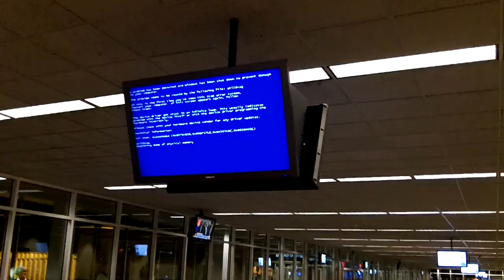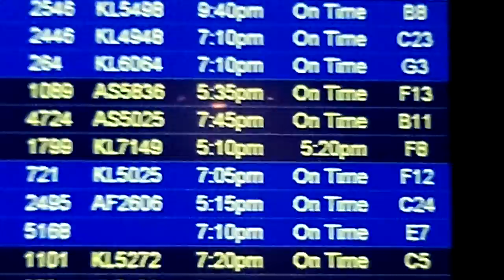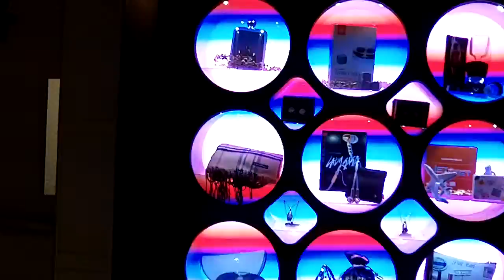Shaky camera: The motion picture.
promised this video on the last stream, had time when I was travling. I appologize for the horrible camera, but I was dragging a roller after me as well as having a heavy bag at my side.